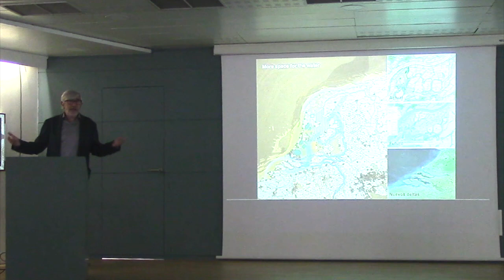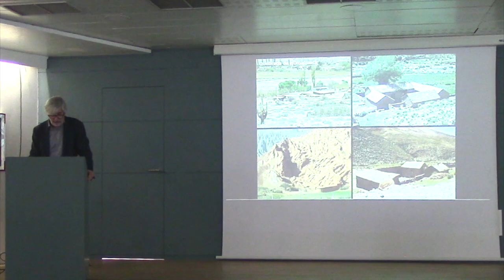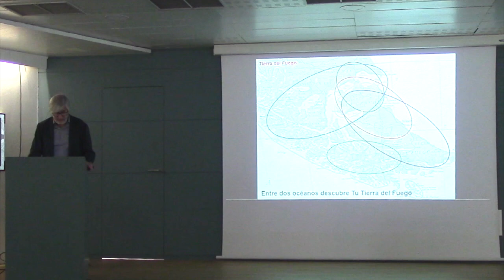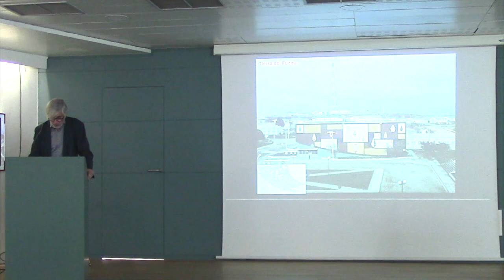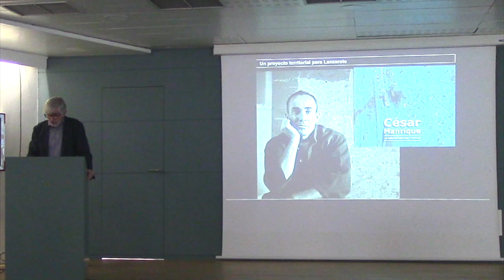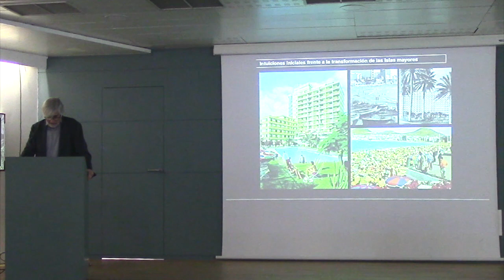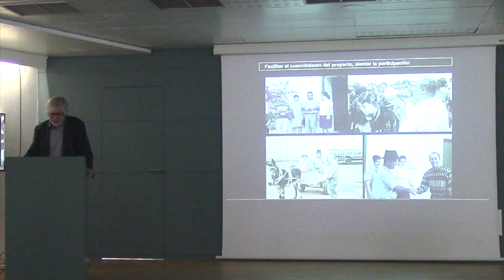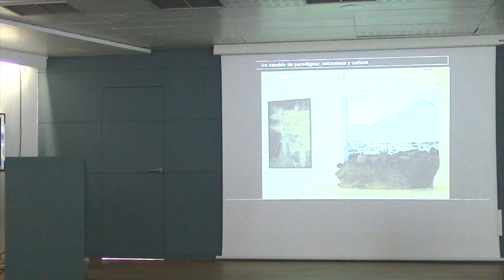Cambio climático y turistas de intereses especiales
Cambio climático y turistas de intereses especiales por Joaquín Sabaté Bel